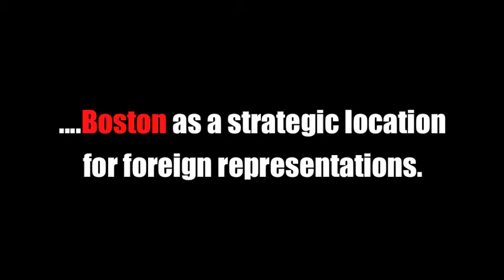The role of Boston in Science Diplomacy